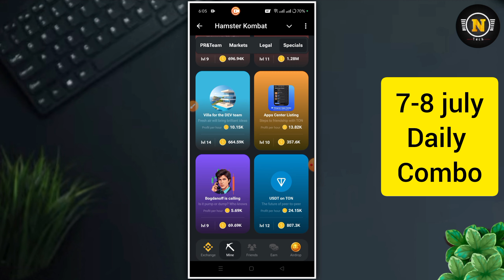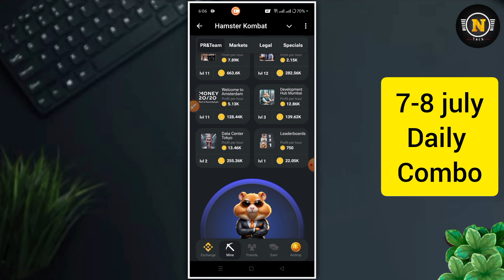7 july hamster kombat daily combo || hamaster daily combo card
In this video I have discussed hamster kombat daily combo 7 july, if you like the video and subscribe the channel stay tuned to this channel, to get the next video first.